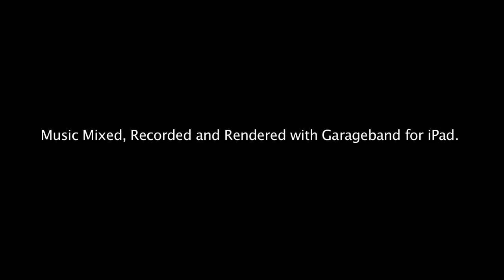Trees of the Field MV [MS2E Theme Song + Spoof]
MS2E tradition --- Trees of the Fields every Wed and Thu. Now, even during holidays.